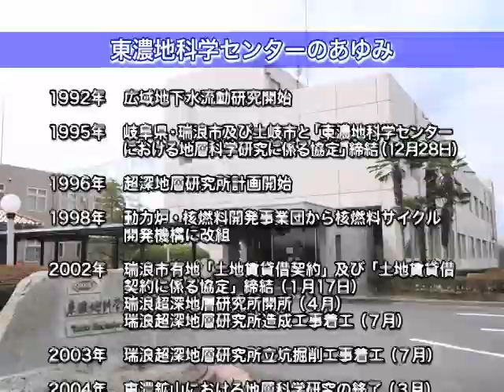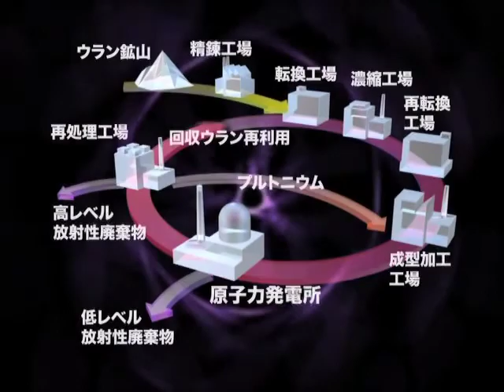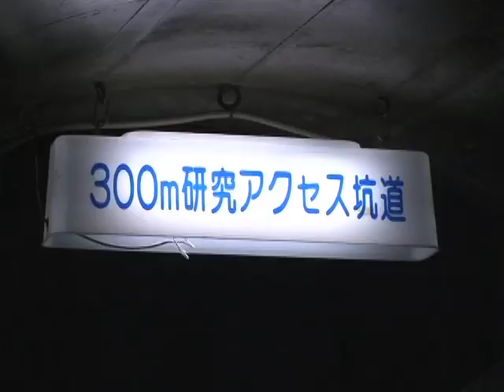Jaif Tv 第34回「地層処分の技術基盤整備に向けて」(2010/9/15)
現在、放射性廃棄物の実現可能な処分方法として、地層処分が最適な方法であることが世界共通の認識となっています。
そのようななかで、地層処分に必要な技術基盤の整備に向けた（独）日本原子力研究開発機構 東濃地科学センターの取り組みを現地よりレポートいたします。